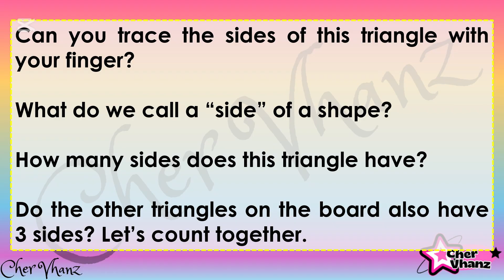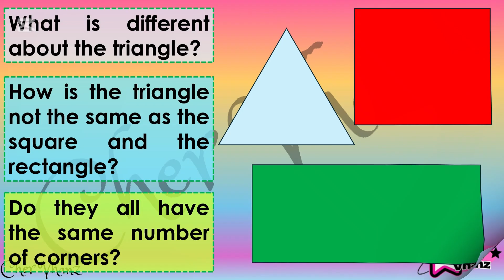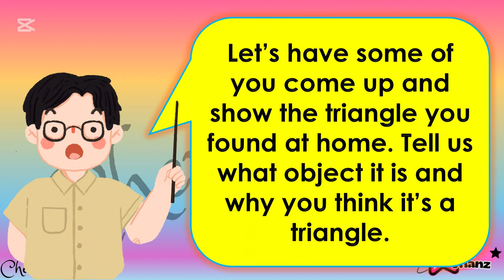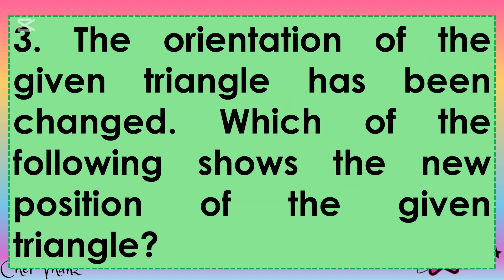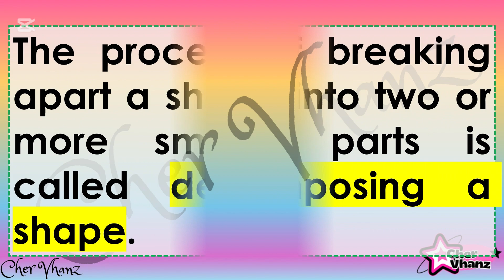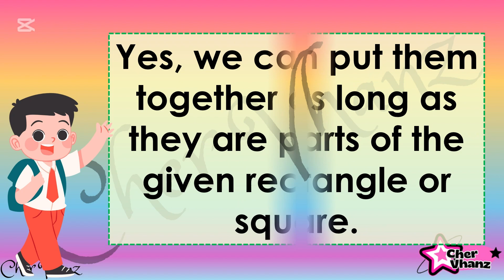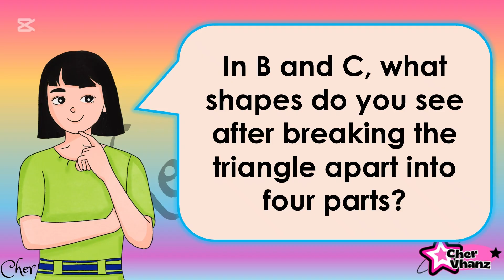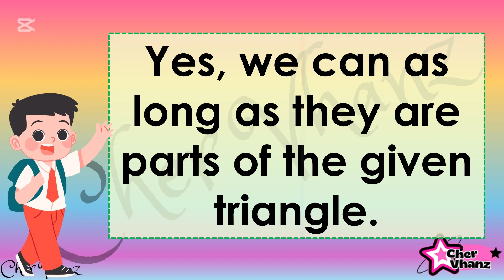Math 1 Quarter 1 Week 2 - MATATAG PowerPoint Presentation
Math 1 Quarter 1 Week 2 - MATATAG Lesson Exemplar Based PowerPoint Presentation

 LEARNING COMPETENCIES
The learners
● identify simple 2-dimensional shapes (triangle, rectangle, square) of different sizes and in different orientations;
● compare and distinguish 2-dimensional shapes according to features such as sides and corners; and
● compose and decompose triangles, squares, and rectangles.

CONTENT

Measurement and Geometry